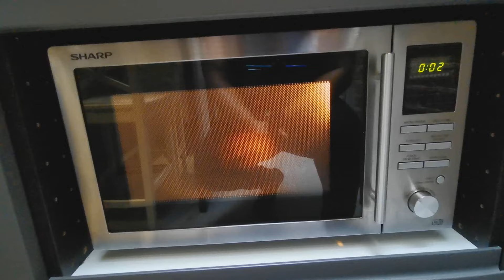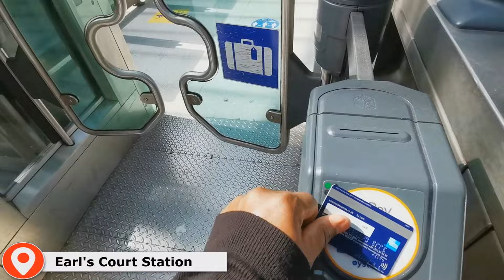SPEND THE DAY WITH ME ❤️ || VLOG: POST LOCKDOWN || HARRODS || PERFUME SNIFFING || COCO PEBZ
Hello Beautiful People & Welcome Back to a New Video 🎉🎉🎉🎉🎉🎉

Do hope you are keeping well and staying xxx

I got a Vlog for you here. London has reopened after our 3rd Lockdown 🙄 & I took advantage & went Perfume Sniffing & Shopping with Joyces' Perfume Life ❤️

YouTubers Mentioned: Joyces' Perfume Life

Thank you so much for your continued support. I am FOREVER GRATEFUL for Every Single One of You ❤️❤️❤️❤️❤️❤️❤️

Love you lots & lots xxxx